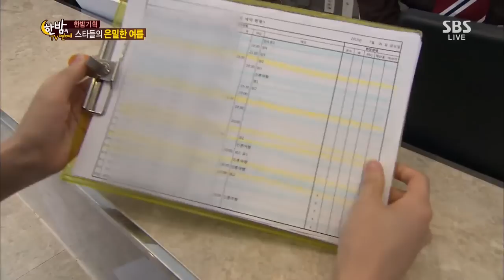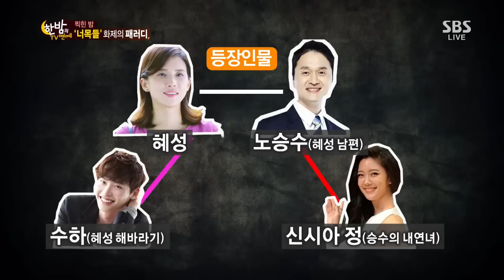한밤의 TV연예 130731 #55(7)